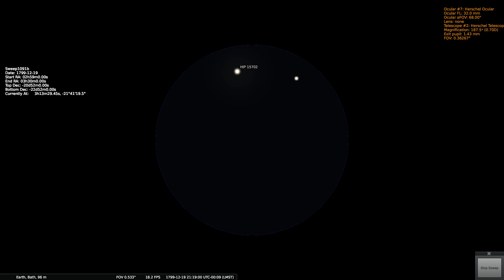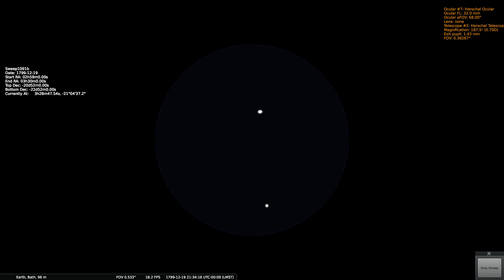Herschels Sweep 1091b